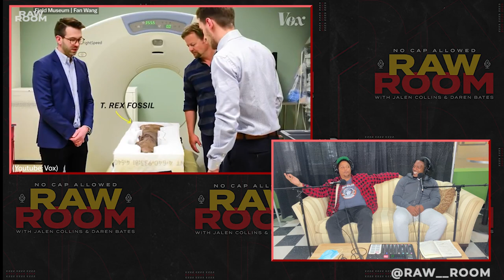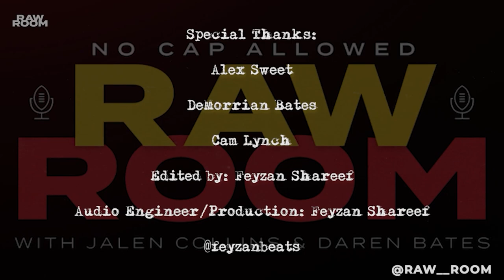Raw Room - Haitian Poker (ft Deric Poston)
This week on the Raw Room features comedian and Spoil The Beans host Deric Poston as he drops by to kick it with Daren as they discuss their first experiences partying, dealing with online haters, which conspiracy theories might be true, how Bates books guests for the Raw Room on the field during Titans games, and much more!

Follow @Raw__Room on Twitter/IG to be eligible to win NFL game tickets, Raw Room merch, and more!